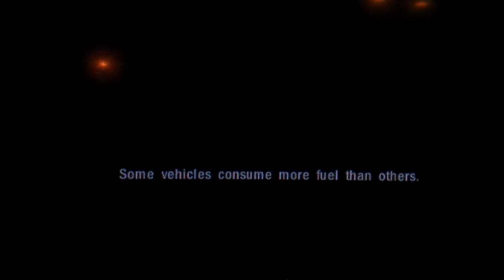Walking Dead survival instinct walk through.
Awesome 1st person shooter